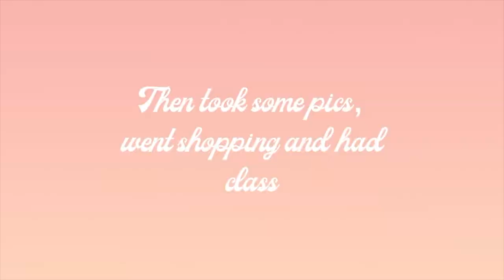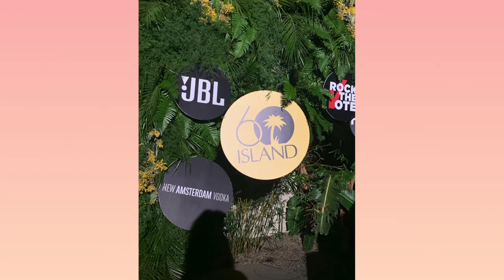LA Weekend In My Life Vlog: The Grammys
I was super fortunate to be able to go the Grammys this year out in LA. I went to some Grammy parties and the actual show which were all so much fun!! Enjoy! xox Sydney